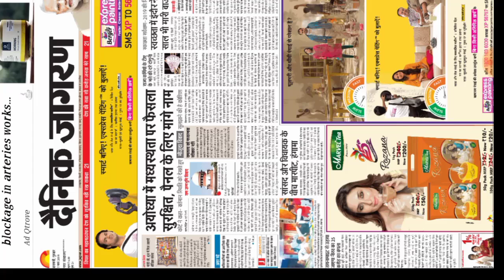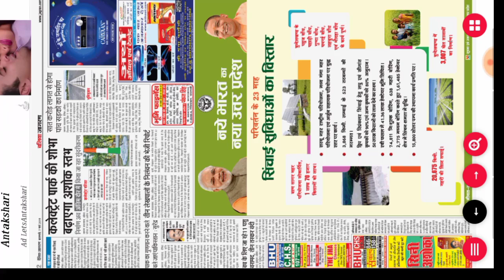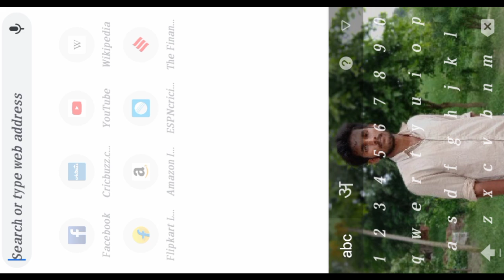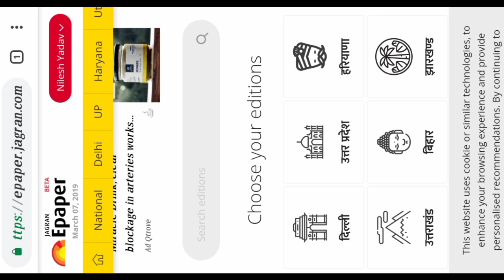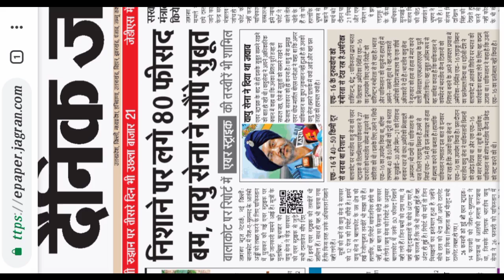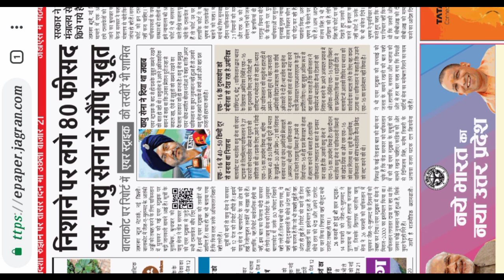मोबाइल पर न्यूज़ पेपर कैसे पढ़े ,/ How to read news paper on mobile,|up board exam 2020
यूपी बोर्ड का result कैसे देखे